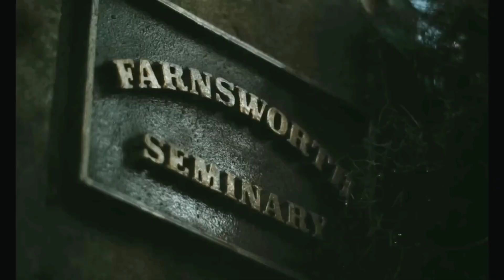THE BEGUILED (2017) | मूवी विवरण हिंदी में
THE BEGUILED | HOLLYWOOD MOVIE EXPLAIN IN HINDI | Film Explained in Hindi/Urdu Summarized।

Family Practice Recap In Hindi Urdu |
Family Practice Movie explained in Hindi Urdu
Family Practice Summarized In Hindi Urdu

Tish's video is dedicated to creating safe and appropriate content for viewers of all ages. We take great care to ensure that our videos are family-friendly and suitable for a general audience.